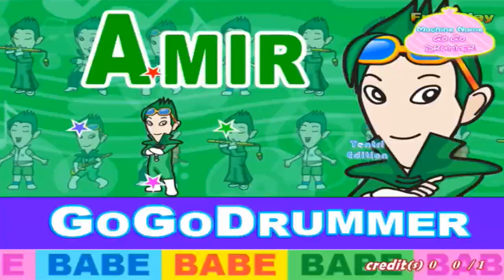UN ARCADE DESCONOCIDO PARA niños BASTANTE RARO ESTE juego LO VI EN ALGÚN MOMENTO DE MI VIDA